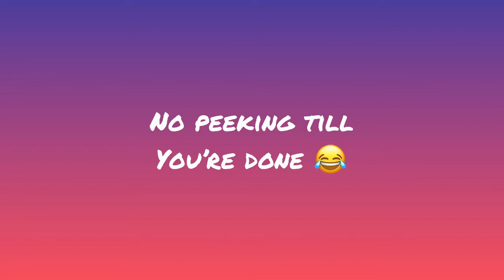Challenge #2 ~ How to hear major and minor thirds (3rds)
Here's a brief lesson in hearing thirds, first we learn ways of hearing,  remembering and identifying the major and minor intervals, then we do a mini listening challenge!! Find the answers way down, but no peeking until you've tried! More lessons by Sarah Bonsignore at singplaystudios.com, the free app :)
.M3 M3 m3 M3 m3 (maj maj min maj min)